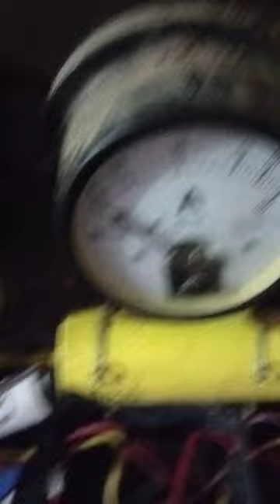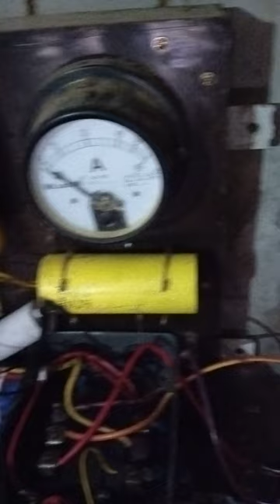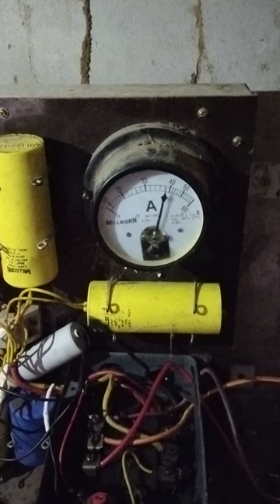दोस्तों 5 मिनट बाद में स्टार्टर फेंक देती है मोटर उसको ठीक करने का आसान तरीका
दोस्तों 5 मिनट बाद में स्टार्टर फेंक देती है मोटर उसको ठीक करने का आसान तरीकाdirect on line starterdirect online starterdirect online starter in hindidirect online starter wiringdol starterdol starter connectiondol starter control circuitdol starter control wiringdol starter diagramdol starter hindidol starter in hindidol starter wiringdol starter workingmotor startersourdough starterstar delta starterstarter sale kaise lagayestarter say Karne Ka tarikaworking of d.o.l starterworking of dol starter